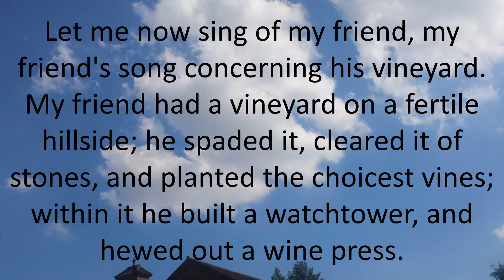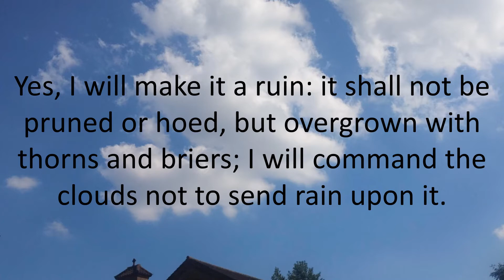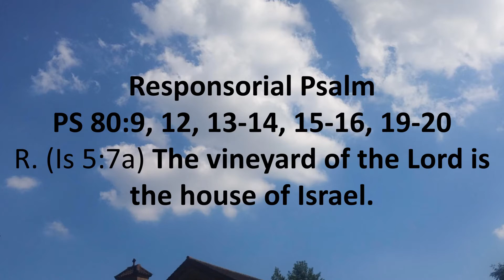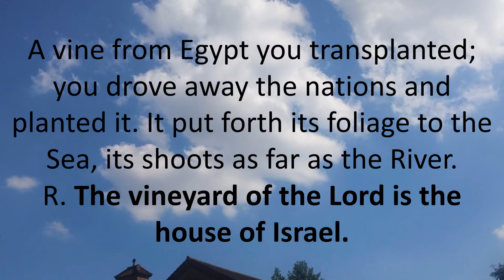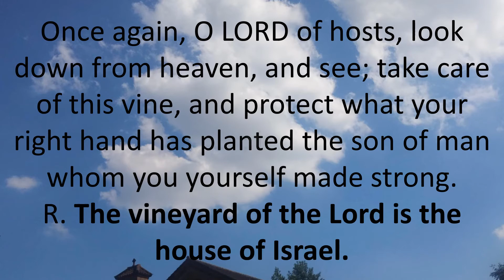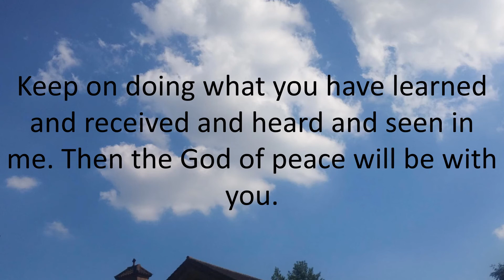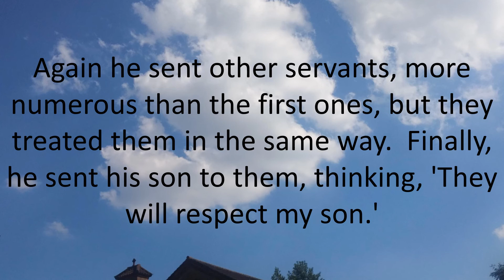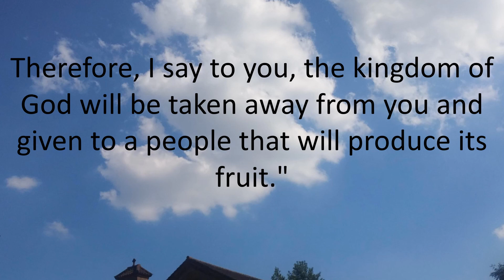Daily Bible Reading 08 October 2017 of Catholic Mass V2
Daily Bible Reading 08 October 2017 of Catholic Mass

October 8, 2017
Twenty-seventh Sunday in Ordinary Time
Lectionary: 139
Reading 1IS 5:1-7
Let me now sing of my friend,
my friend's song concerning his vineyard.
My friend had a vineyard
on a fertile hillside;
he spaded it, cleared it of stones,
and planted the choicest vines;
within it he built a watchtower,
and hewed out a wine press.
Then he looked for the crop of grapes,
but what it yielded was wild grapes.

Now, inhabitants of Jerusalem and people of Judah,
judge between me and my vineyard:
What more was there to do for my vineyard
that I had not done?
Why, when I looked for the crop of grapes,
did it bring forth wild grapes?
Now, I will let you know
what I mean to do with my vineyard:
take away its hedge, give it to grazing,
break through its wall, let it be trampled!
Yes, I will make it a ruin:
it shall not be pruned or hoed,
but overgrown with thorns and briers;
I will command the clouds
not to send rain upon it.
The vineyard of the LORD of hosts is the house of Israel,
and the people of Judah are his cherished plant;
he looked for judgment, but see, bloodshed!
for justice, but hark, the outcry!
Responsorial PsalmPS 80:9, 12, 13-14, 15-16, 19-20
R. (Is 5:7a) The vineyard of the Lord is the house of Israel.
A vine from Egypt you transplanted;
you drove away the nations and planted it.
It put forth its foliage to the Sea,
its shoots as far as the River.
R. The vineyard of the Lord is the house of Israel.
Why have you broken down its walls,
so that every passer-by plucks its fruit,
The boar from the forest lays it waste,
and the beasts of the field feed upon it?
Once again, O LORD of hosts,
look down from heaven, and see;
take care of this vine,
and protect what your right hand has planted
the son of man whom you yourself made strong.
Then we will no more withdraw from you;
give us new life, and we will call upon your name.
O LORD, God of hosts, restore us;
if your face shine upon us, then we shall be saved.
Reading 2PHIL 4:6-9
Brothers and sisters:
Have no anxiety at all, but in everything,
by prayer and petition, with thanksgiving,
make your requests known to God.
Then the peace of God that surpasses all understanding
will guard your hearts and minds in Christ Jesus.

Finally, brothers and sisters,
whatever is true, whatever is honorable,
whatever is just, whatever is pure,
whatever is lovely, whatever is gracious,
if there is any excellence
and if there is anything worthy of praise,
think about these things.
Keep on doing what you have learned and received
and heard and seen in me.
Then the God of peace will be with you.
AlleluiaCF. JN 15:16
I have chosen you from the world, says the Lord,
to go and bear fruit that will remain.
R. Alleluia, alleluia.
GospelMT 21:33-43
Jesus said to the chief priests and the elders of the people:
"Hear another parable.
There was a landowner who planted a vineyard,
put a hedge around it, dug a wine press in it, and built a tower.
Then he leased it to tenants and went on a journey.
When vintage time drew near,
he sent his servants to the tenants to obtain his produce.
But the tenants seized the servants and one they beat,
another they killed, and a third they stoned.
Again he sent other servants, more numerous than the first ones,
but they treated them in the same way.
Finally, he sent his son to them, thinking,
'They will respect my son.'
But when the tenants saw the son, they said to one another,
'This is the heir.
Come, let us kill him and acquire his inheritance.'
They seized him, threw him out of the vineyard, and killed him.
What will the owner of the vineyard do to those tenants when he comes?"
They answered him,
"He will put those wretched men to a wretched death
and lease his vineyard to other tenants
who will give him the produce at the proper times."
Jesus said to them, "Did you never read in the Scriptures:
and it is wonderful in our eyes?
Therefore, I say to you,
the kingdom of God will be taken away from you
and given to a people that will produce its fruit."